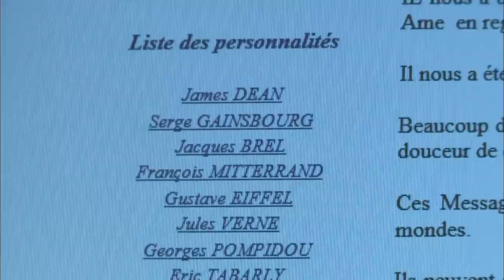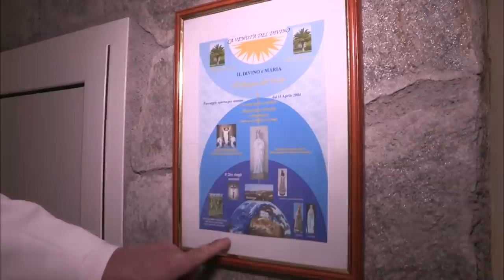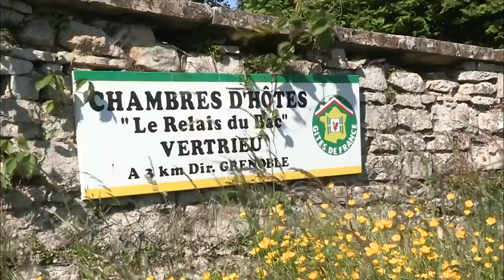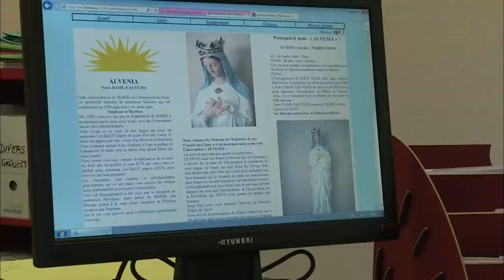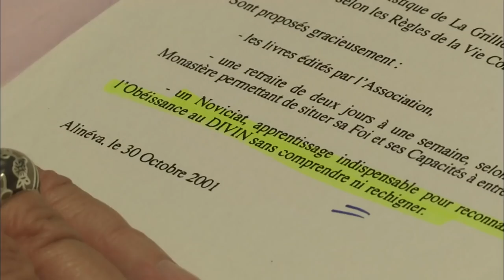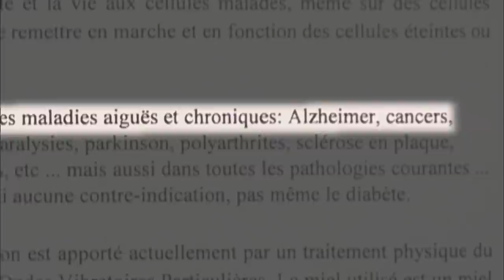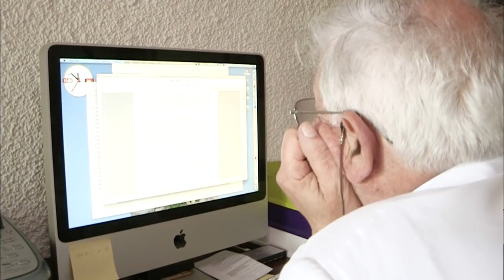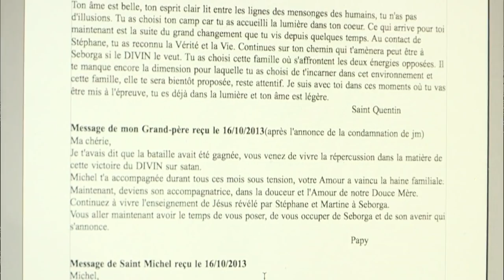Secte : au coeur de l'escroquerie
En sologne, ce village est un peu particulier... De nombreux habitants appartiennent à une secte et leur but est simple : Ils veulent l'indépendance du village pour prendre le contrôle. Nos équipes sont parties à la découverte de ce village où se trame une énorme arnaque.